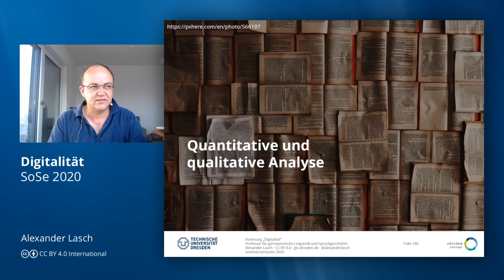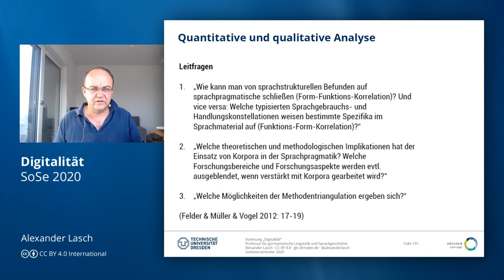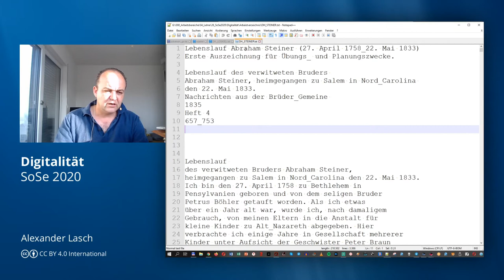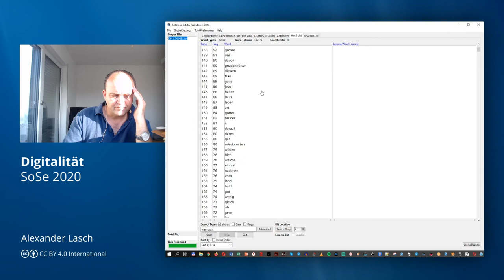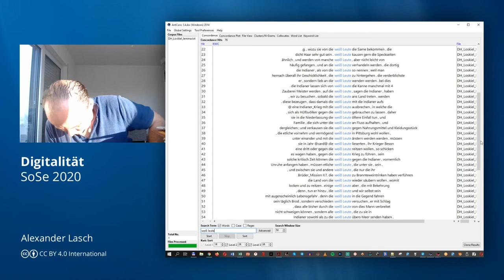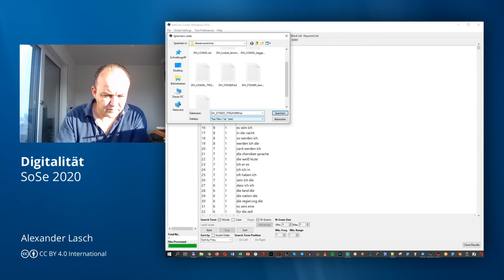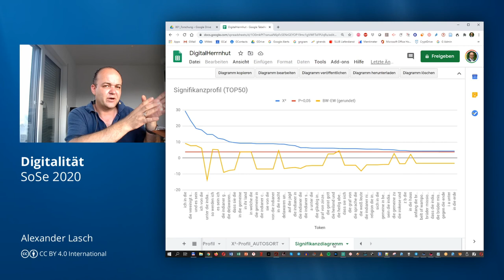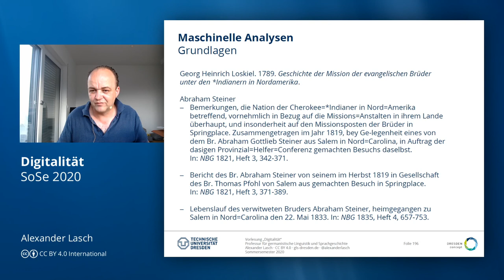Wissenschaftskultur der Digitalität: Quant. & qual. Analyse (VL "Digitalität") (TU Dresden // GSW)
Im zweiten Teil einer "Wissenschaftskultur der Digitalität" blicke ich auf die Gegenstandskonstitution linguistischer Analyse aus Perspektive quantitativer und qualitativer Ansätze.

Sprechstunde: Donnerstag, 13:00 Uhr – 14:00 Uhr und 22:00 – 23:00 Uhr

Introloop: A. A. Aalto – Focus // CC-BY-NC 3.0